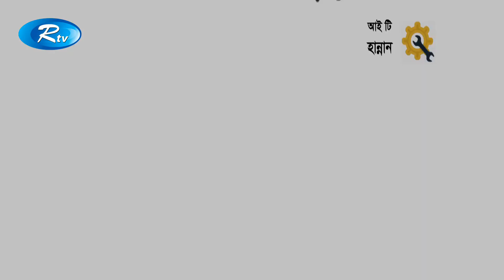Sentimental Selim | Ep-58 | Zahid Hasan | Bangla Serial Drama | Rtv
Drama: Sentimental Selim Ep-58
Cast: Zahid Hasan, Tanzika Amin, Saju Khadem, Arfan Ahamed, Abid Rehan, Nadiya Nodi, Nafisa Kamal Jhumur, Tasnova Elvin, Al-Monsur, Mohammad Sajjad, Abdur Ratim, Nila Ferdous, Momin Babu, Shilpi Shorkar Opu, Sonjib Ahamed, Shamim Ahamed, Kollol Chowdhury.
Director: Zahid Hasan
Script : Hamed Hasan Noman

- Team RTV